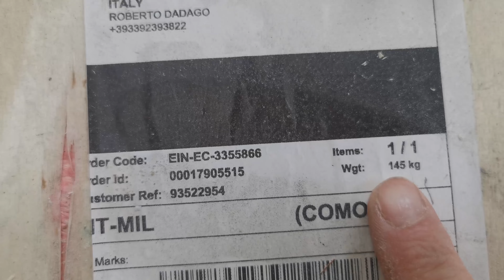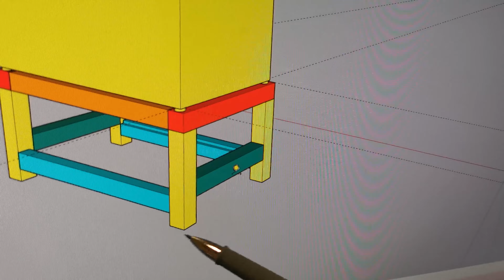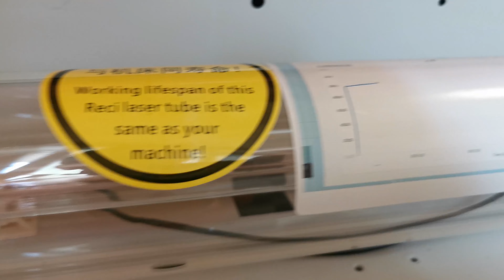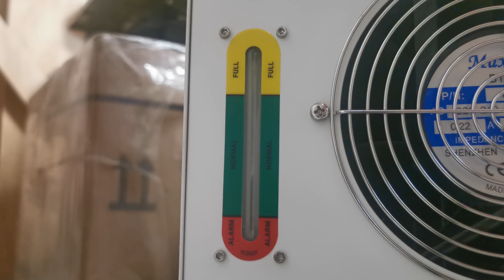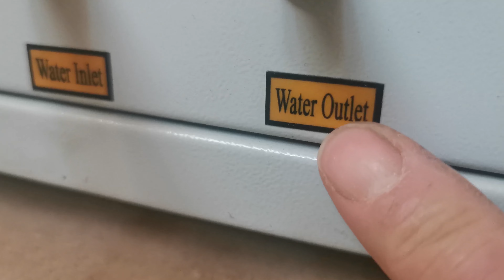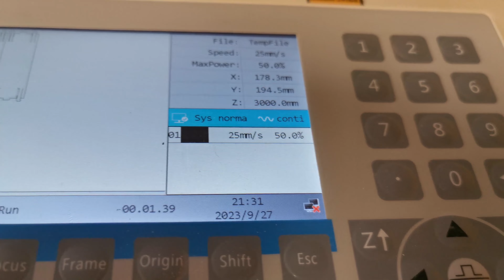Wattsan 6040 - Il mio primo laser Co2 - Prime impressioni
📆 IL VIDEO DI OGGI

Oggi entriamo ufficialmente nel mondo laser Co2.
E' un mondo nuovo, tutto da scoprire, molto diverso dal classico diodo.
Ci sono diversi aspetti da analizzare e su cui soffermarsi.
Sono macchine dalla ampie potenzialità, e come tali vanno sfruttate a pieno.
Parleremo della Wattsan 6040 distribuita dalla Virmer.
Vi lascio i riferimenti alla macchina
Questo è solo il primo video di una serie che verrà raccolta in una playlist in cui cercherò di trattare tutti i temi correlati a questa macchina e, più in generale, al mondo dei laser Co2.
Di seguito trovate anche un elenco di tutti i progetti a tema laser che trovate sul nostro sito.

🛠️ LINK PRODOTTI DA ME SELEZIONATI

📐 STRUMENTI MANUALI

wolfcraft Set universale per spinatura
wolfcraft Squadra 3D
wolfcraft EHZ PRO morsetto per uso con una sola mano
wolfcraft Tenditore a nastro per telaio
wolfcraft Serraggio ad angolo
wolfcraft tecmobil - colonna mobile per trapano
wolfcraft Set per giunzioni nascoste

📷 AUDIO-VIDEO

Rode microfono VideoMic Pro +
Panasonic Lumix DC-GH5 Fotocamera Digitale Mirrorless
RØDE Microphones Wireless GO
SanDisk Extreme PRO, Scheda di memoria da 64 GB
Panasonic Lumix G/Leica H-ES12060 Obiettivo, Nero
2x Baxxtar PRO batteria per Panasonic DMW BLF19

🔦 ELETTROUTENSILI

Kärcher WD 6 P Premium Aspiratore Solidi-Liquidi
Kärcher Sacchetti Filtro in Vello
DEWALT DWE7485-QS Sega a Banco 210 mm, 1850 W
Pistola per Colla a caldo
Troncatrice METABO KGS 254
Makita RT0700C - Elettrofresatrice per bordi
CMT7E - Elettrofresatrice 2000w, 230v, con morsetti 8 / 12mm
Metabo KGSV 216 M 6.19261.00-Sega per troncare